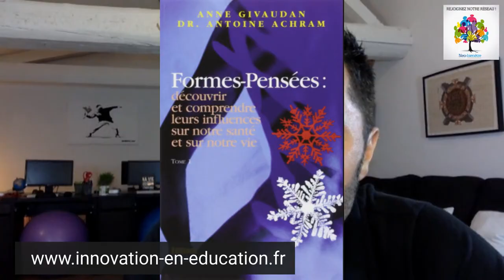Julien Peron et Anne Givaudan / Les formes de pensées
Je reçois ce soir mon amie Anne Givaudan pour une interview positive et inspirante 🙂  Anne GIVAUDAN, auteur et co-auteur de 19 livres traduits dans de nombreux pays, est connue pour sa pratique du voyage hors du corps ou voyage astral. C’est par ce moyen qu’elle permet à un vaste public de découvrir les mondes de l’après-vie et de se familiariser avec des univers peu connus. Ses rencontres hors du commun ont ouvert les portes de mondes jusqu’alors réservés à un public d’initiés.

Elle a commencé ses expériences de "voyage hors du corps" alors qu'elle était étudiante en lettres à l'Université de Lille-III en 1971. Daniel Meurois (1950), son premier mari, lui en aurait appris la technique.

Elle a été professeur de français dans un collège près de Lens (Pas-de-Calais), où elle exerçait avec Daniel Meurois, également professeur de français.

👉 Le bonheur, ça s'apprend ! Ou plutôt ça se cultive et ça se développe tous les jours, grâce à des outils pratiques et ludiques comme le tout nouveau Jeu de cartes C'est quoi le bonheur pour vous?

👉Tout part de l'éducation ! Venez à la rencontre des acteurs du renouveau éducatif au 4ème congrès Innovation en Éducation à Paris les 22 et 23 mai 2021 ! Nouveauté cette année ! le congrès sera retransmis en direct sur internet pour celles et ceux qui ne peuvent pas être présents physiquement. De quoi suivre le congrès partout dans le monde tranquillement depuis votre canapé et à tarif avantageux!

👉  Nos différents sites internet

Le film " L'école de la vie, une génération pour tout changer"